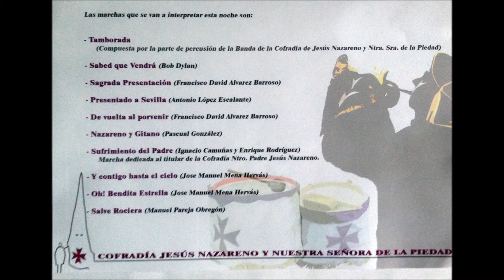Tamborada - BANDA Cofradía Jesús Nazareno y Ntra.Sra.de la Piedad de Madridejos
Banda de Cornetas y Tambores Cofradía Jesús Nazareno y Ntra.Sra.de la Piedad de Madridejos.
CONCIERTO DE SEMANA SANTA 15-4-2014